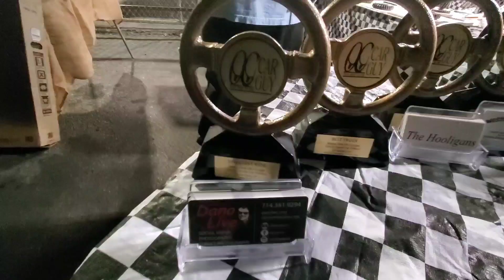Elks Club Classic Car Show Trophies on DAN-O-VISION...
Every Friday from 4-8pm. The OC Car Guy, Gary Brown hosts.